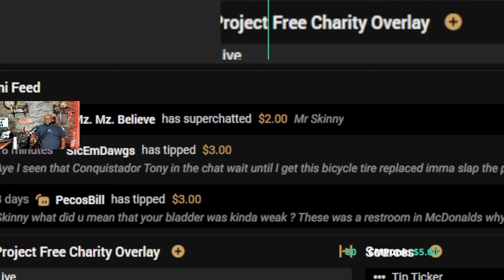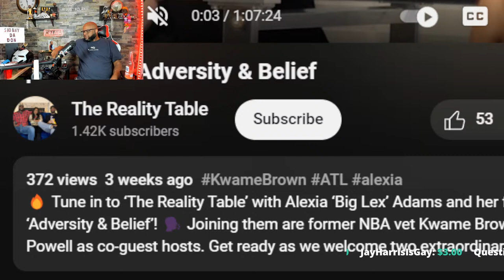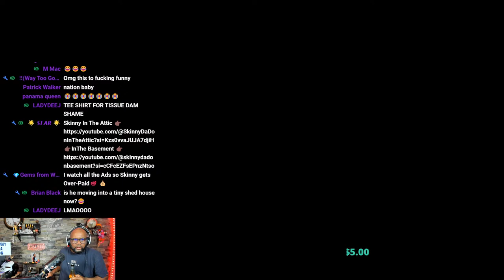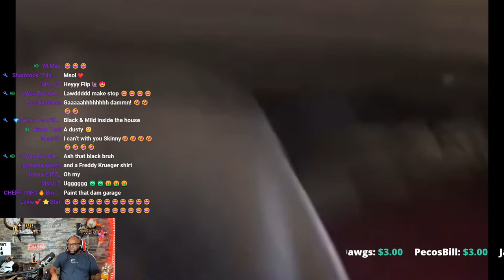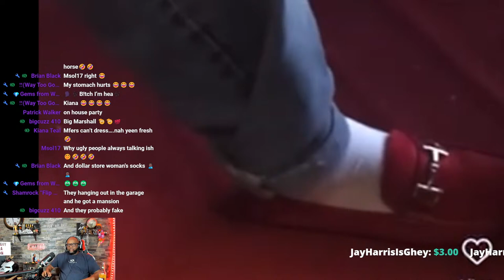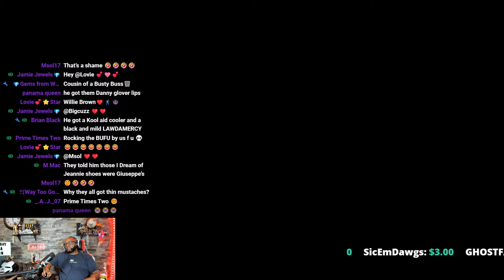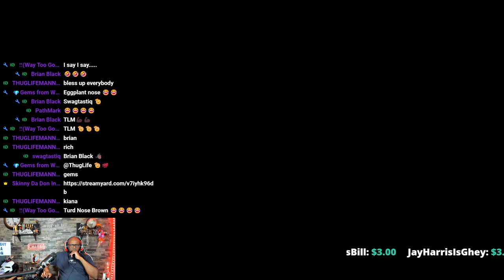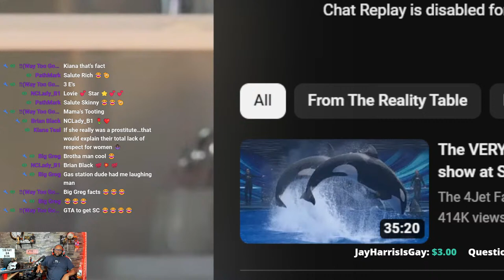Was This Candyman 2.0 The Whole Time? Kwame Brown Is Scared Of Dammndee! I Run Brunswick GA!